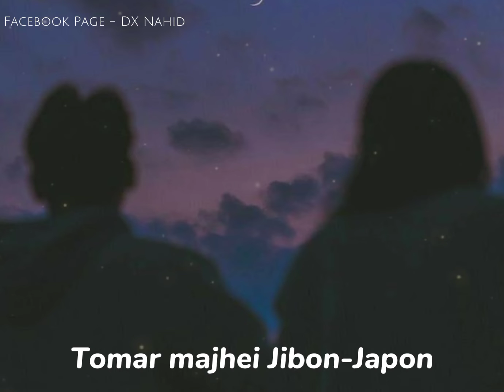Doob Lyrics (ডুব) By Habib Wahid | Ahmed Shakib | Lofi Remake | DX Nahid Lyrics Video 📍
🌍 𝗗𝗫 𝗡𝗮𝗵𝗶𝗱 𝗦𝗼𝗰𝗶𝗮𝗹 𝗡𝗲𝘁𝘄𝗼𝗿𝗸 🌍

𝗦𝗼𝗻𝗴 𝗖𝗿𝗲𝗱𝗶𝘁𝘀 -
𝗦𝗼𝗻𝗴 : 𝗗𝗼𝗼𝗯
𝗦𝗶𝗻𝗴𝗲𝗿 : 𝗛𝗮𝗯𝗶𝗯 𝗪𝗮𝗵𝗶𝗱
𝗟𝘆𝗿𝗶𝗰 : 𝗝𝗮𝗵𝗶𝗱 𝗔𝗸𝗯𝗮𝗿
𝗧𝘂𝗻𝗲 & 𝗠𝘂𝘀𝗶𝗰 : 𝗛𝗮𝗯𝗶𝗯 𝗪𝗮𝗵𝗶𝗱
𝗟𝗼𝗳𝗶 𝗥𝗲𝗺𝗮𝗸𝗲: Ahmed Shakib ❤️

তোমার মাঝে নামবো আমি তোমার ভেতর ডুব
তোমার মাঝে কাটবো সাঁতার ভাসবো আমি খুব
তোমার মাঝেই জীবন-যাপন স্বপ্ন দেখা স্বপ্ন ভাঁঙ্গা

সারা নিশি ভিজবো দুজন ছাদে, ঝরা জলে
সবুজ সুখে করবো কুজন নীল আকাশের তলে
পাঁজর দিয়ে আগলে রবো তোমায় সারা জীবন